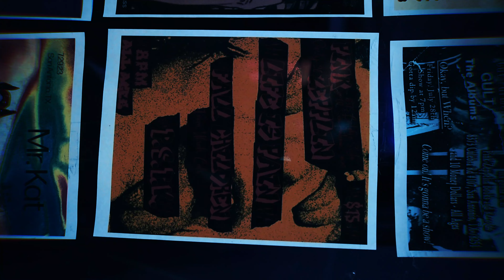Fall Children CA back in San Antonio Texas (live)